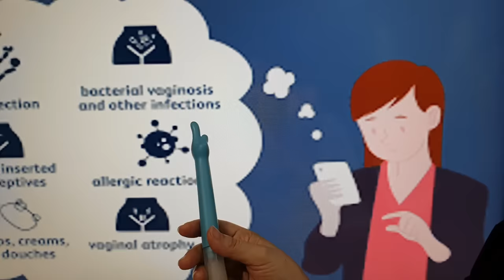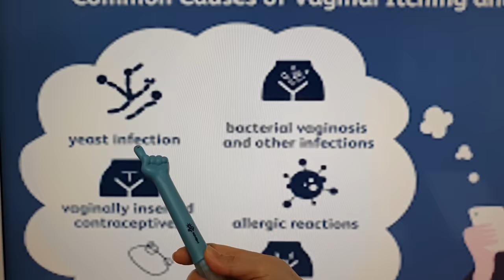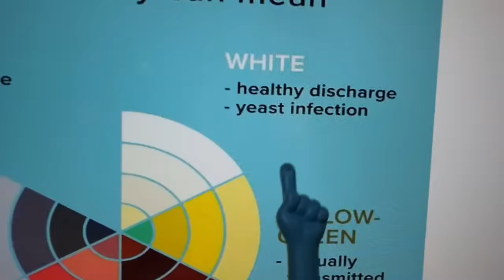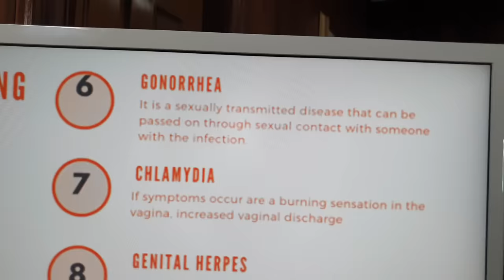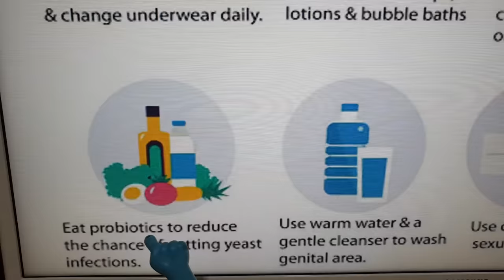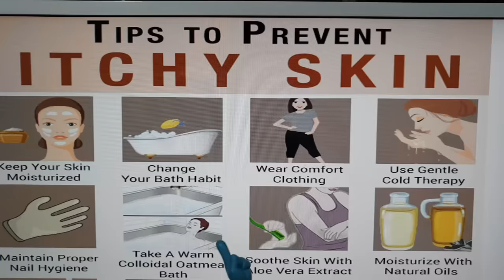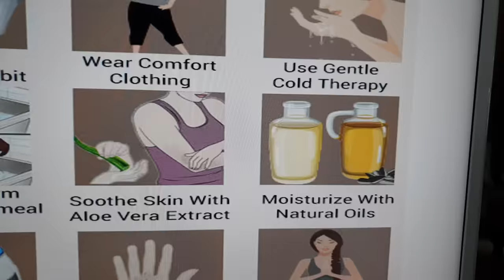Pwerta Makati at Mahapdi - By Doc Liza Ramoso-Ong #348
Pwerta Makati at Mahapdi
By Doc Liza Ramoso-Ong #348

1. Nakakaramdam ang kababaihan ng sobrang kati, mainit, mahapdi at mapulang pwer-ta.
2. Umiwas gumamit ng pantyliners at mababangong sabon. Huwag kamutin ang pwer-ta pero pwede lagyan ng cold compress.
Alamin ang pag-iwas at lunas dito.